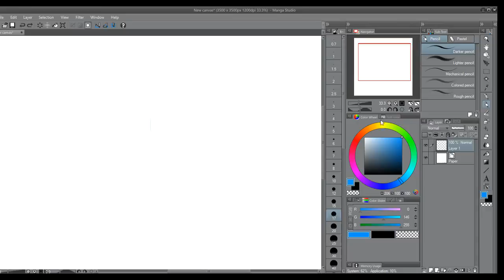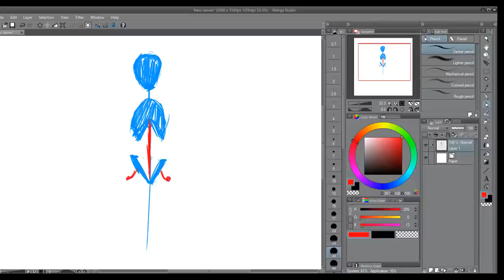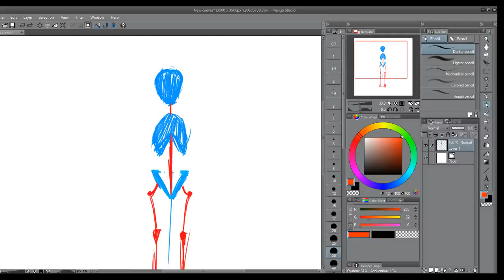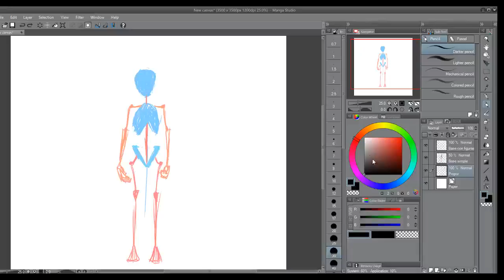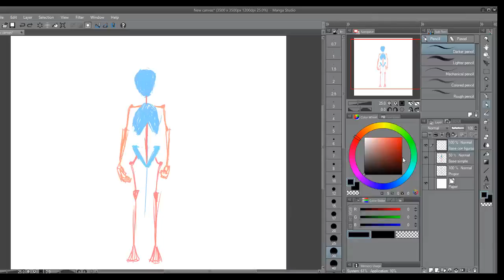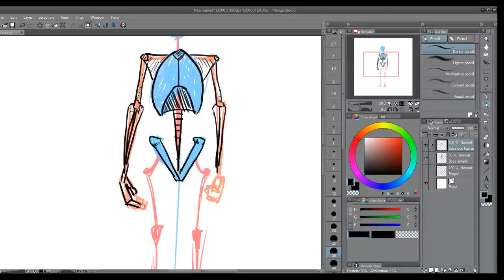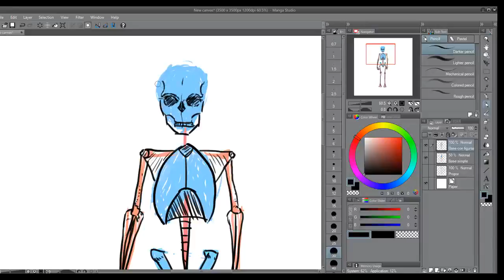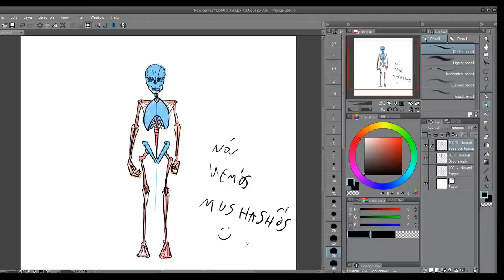[52 de 1000 dibujos]